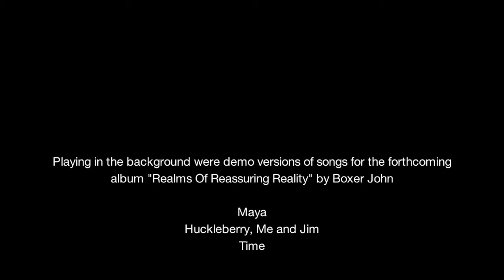Boxer John for Pledge Music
Here is a video I made for my dear friend Boxer John,
to ensure that his next album comes out as soon as possible!
Please listen, enjoy & share,
and make your pledge!

Playing in the background are demo versions of songs for the forthcoming album:
"Realms Of Reassuring Reality" by Boxer John
Tracks: Maya - Huckleberry, Me and Jim - Tim

And also, special thanks to Jeff, for all his contagious  enthusiasm ;)